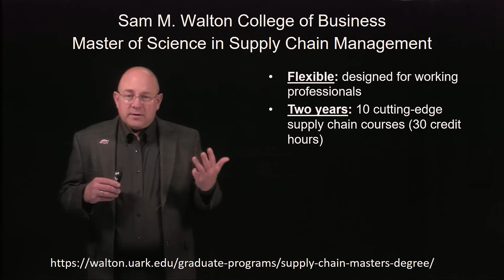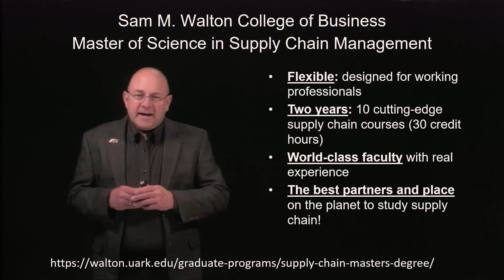MS-SCM 5-minute overview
Dr. Dobrzykowski gives a 5-minute overview of the Walton College MS in Supply Chain Management!  3/16/21